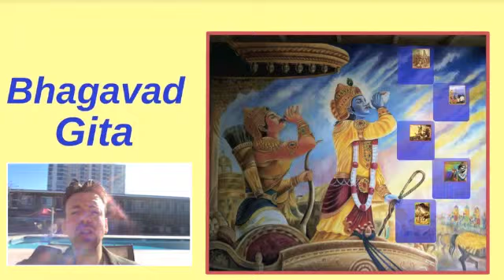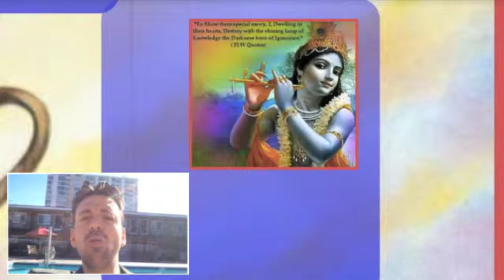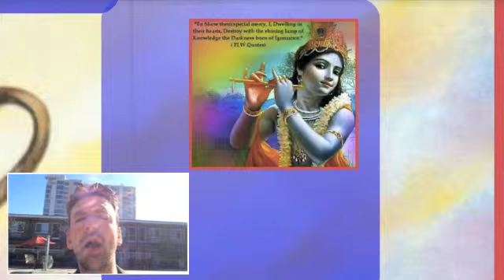Bhagavad Gita book review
The Bhagavad Gita is an amazing book with wisdom that can be practically applied to our everyday lives.  This is our first book in our book review series.  This is Exciting!